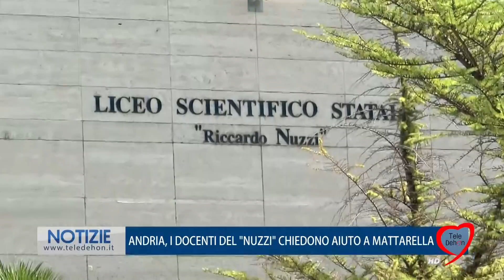ANDRIA: I DOCENTI DEL "NUZZI" CHIEDONO AIUTO A MATTARELLA